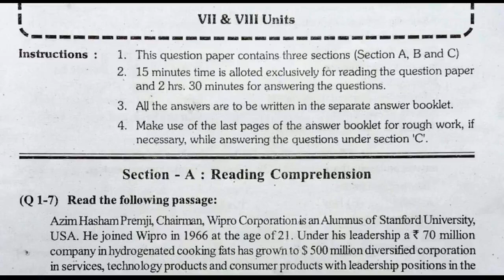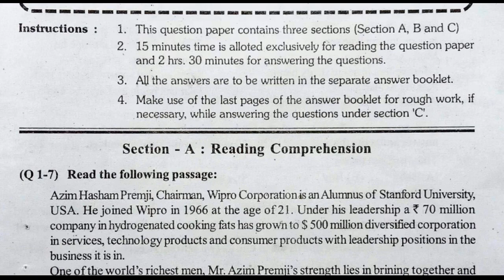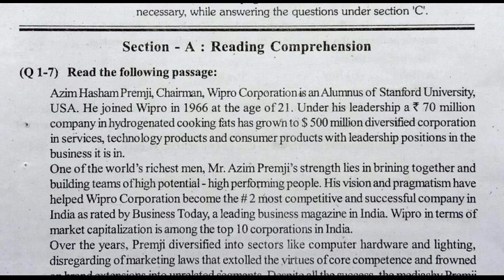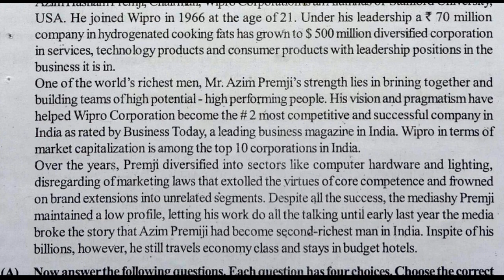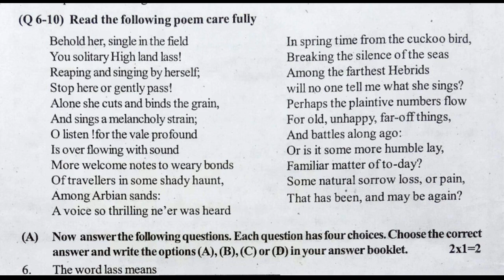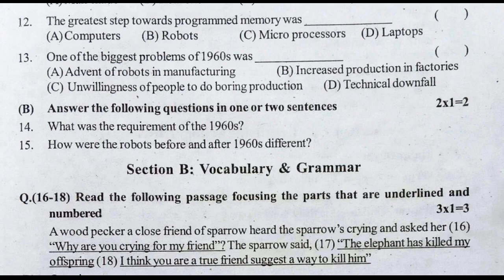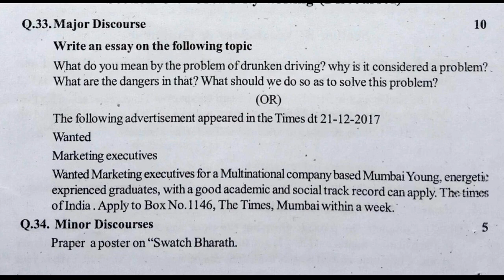10th class english exam paper 2021-22 | sa2 exam paper questions english | x class summative paper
fa2 10th english question paper 2022, fa1 exam english model questions class x,
formative assessment 1 model paper for 10th english, formative assessment 1 model question paper 10th class english,

6th class fa1 question paper english | 6th english fa1 model question paper | 6th english papers ts

8th class english fa1 question paper | 8th english fa1 model question paper | english paper for fa1

8th class sa1 english model paper | sa1 8th english question paper 2021| class test papers english

7th class english fa1 question paper | fa1 7th english question paper 2021 | ts english papers fa1